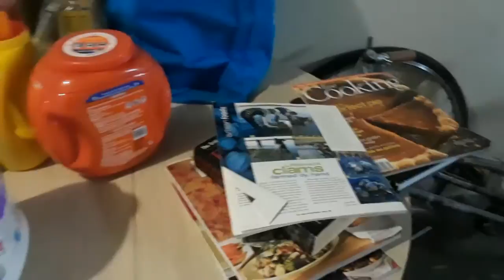Laundry Room Spider